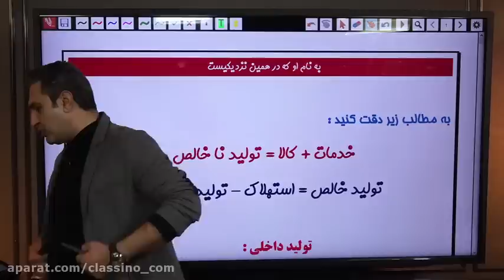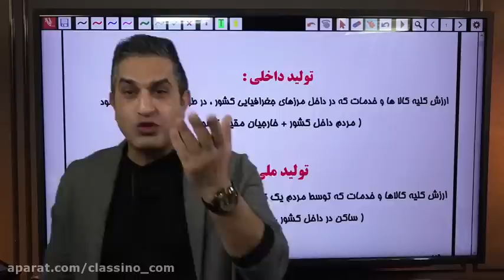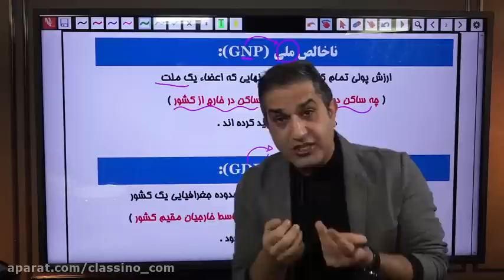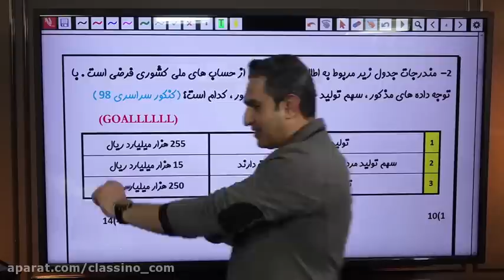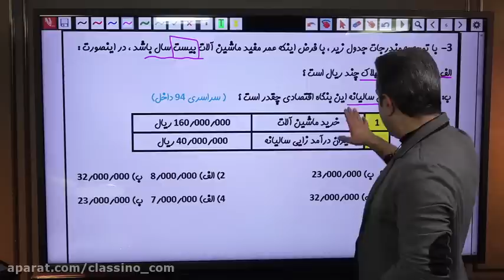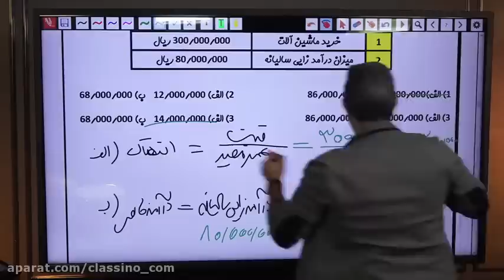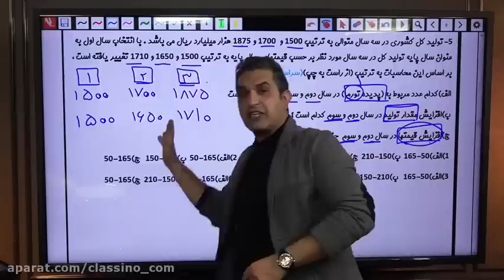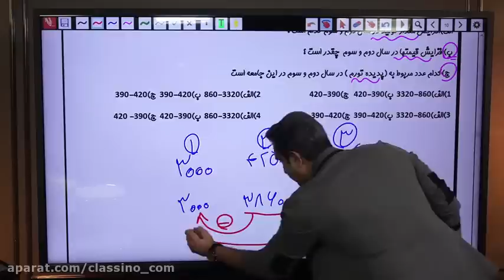Tips and the 100 million prize for the economics lesson with Professor Pouria Beheshti